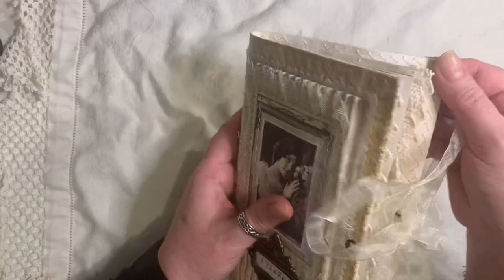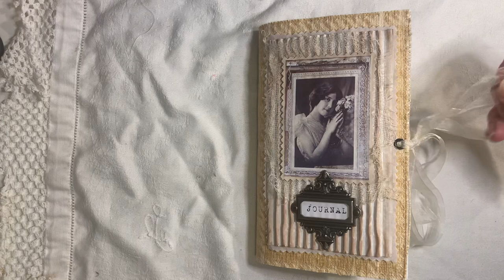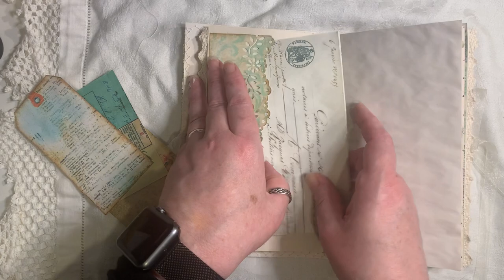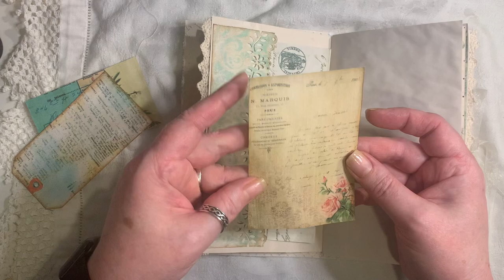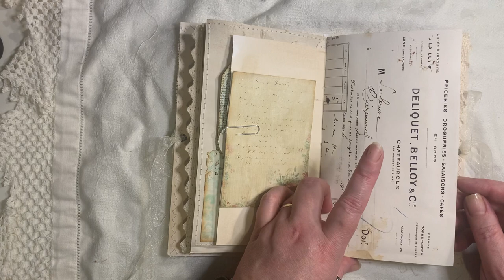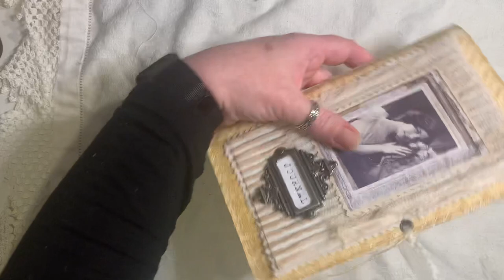Fabric covered vintage journal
All digitals in my shop  are 99p ( British sterling )

Stainz By Patty Pockets

I use a lot of  digital items from
ARTYmaze